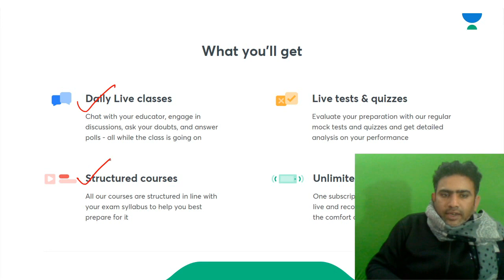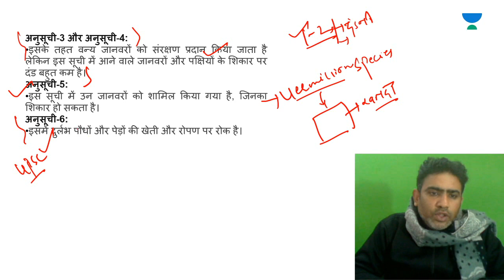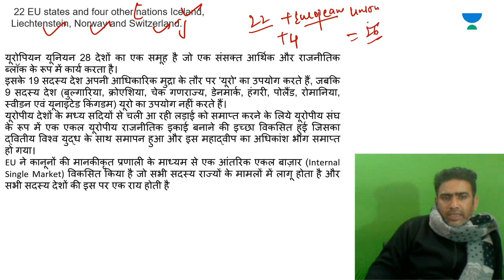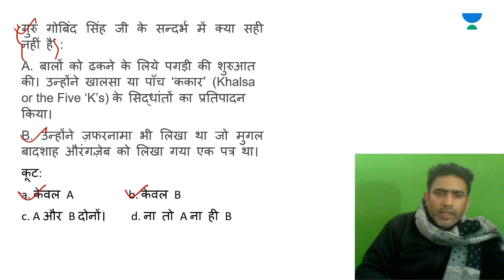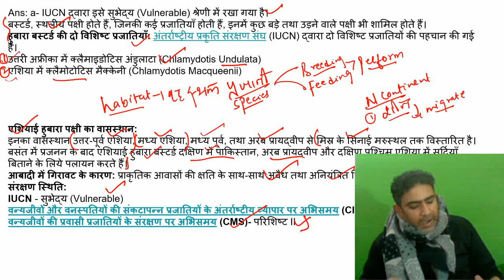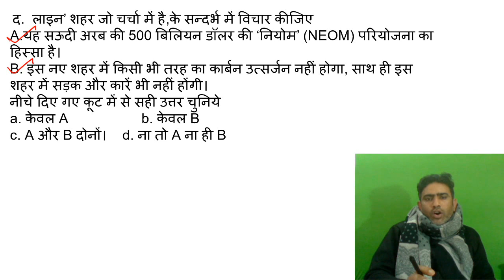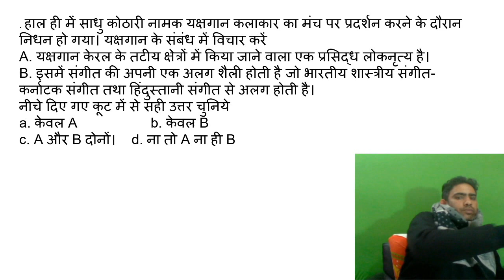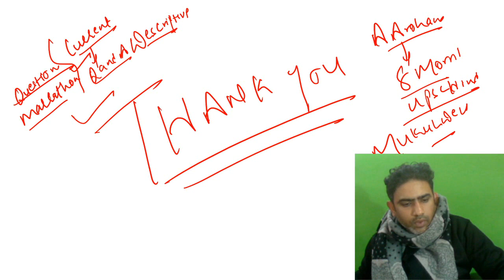3-HOUR Marathon I Current Affairs with MCQ | UPSC CSE/IAS 2021/22 I Mukul Dev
In this series, Mukul Dev is starting with Current Affairs Marathon Session. The topic is relevant for the upcoming UPSC CSE Prelims 2020 and covers Press Information Bureau. Current Affairs are an integral part of Civil Service Exams and this session is especially for the  Hindi Exam aspirants. Watch the video till the end for complete understanding!

Mukul Dev and more top educators are teaching live on Unacademy.

Unacademy Subscription Benefits:
1. Learn from your favourite teacher
2. Dedicated DOUBT sessions
3. One Subscription, Unlimited Access
4. Real-time interaction with Teachers
5. You can ask doubts in the live class
6. Limited students
7. Download the videos & watch offline